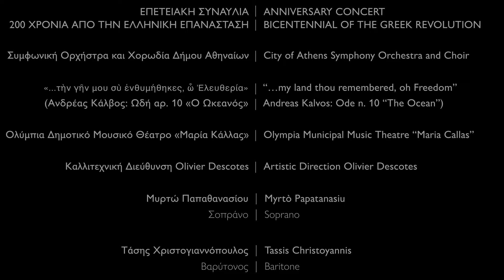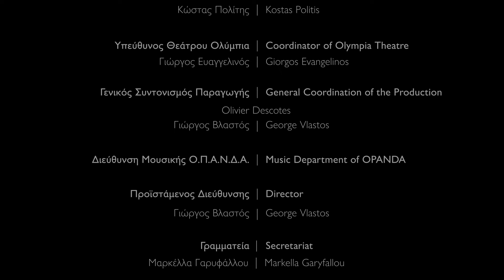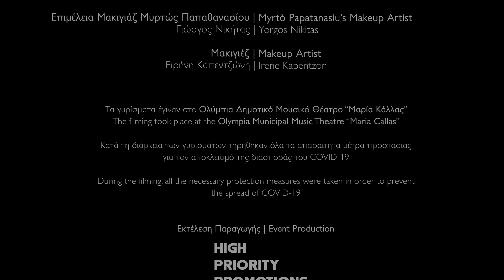Συναυλία της Συμφωνικής Ορχήστρας και της Χορωδίας Δήμου Αθηναίων από το δημοτικό θέατρο Ολύμπια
Ο Οργανισμός Πολιτισμού, Αθλητισμού και Νεολαίας του Δήμου Αθηναίων (ΟΠΑΝΔΑ), παρουσιάζει,  από την εμβληματική σκηνή του Ολύμπια, Δημοτικό Μουσικό θέατρο «Μαρία Κάλλας»,  την επετειακή συναυλία της Συμφωνικής Ορχήστρας και της Χορωδίας Δήμου Αθηναίων για τα 200 χρόνια από την Ελληνική Επανάσταση, με τίτλο «την γην μου σύ ενθυμήθηκες, ω Ελευθερία» (Από τη δέκατη ωδή του Α. Κάλβου: «Ο Ωκεανός»).

Με αφορμή την επέτειο για τα 200 χρόνια από την Ελληνική Επανάσταση, η Συμφωνική Ορχήστρα και η Χορωδία του Δήμου Αθηναίων συνεργάζονται με δύο διεθνούς ακτινοβολίας προσωπικότητες του λυρικού θεάτρου, τη σοπράνο Μυρτώ Παπαθανασίου και τον βαρύτονο Τάση Χριστογιαννόπουλο σε ένα πρόγραμμα ειδικά διαμορφωμένο για την περίσταση.

Συνθέσεις των Gioachino Rossini, Giuseppe Verdi, Ludwig van Beethoven, Hector Berlioz, Maurice Ravel και Antonín Dvořák συνυπάρχουν με αυτές των Παύλου Καρρέρ, Διονυσίου Λαυράγκα και Μανώλη Καλομοίρη, αντλώντας τη θεματολογία τους από την ιστορία και τον πολιτισμό της Ελλάδας.

Με τη Συμφωνική Ορχήστρα και τη Χορωδία του Δήμου Αθηναίων συμπράττει, ως αφηγήτρια, και η σπουδαία ηθοποιός Φιλαρέτη Κομνηνού.

Διδασκαλία Χορωδίας: Σταύρος Μπερής
Μουσική Διεύθυνση: Νίκος Βασιλείου